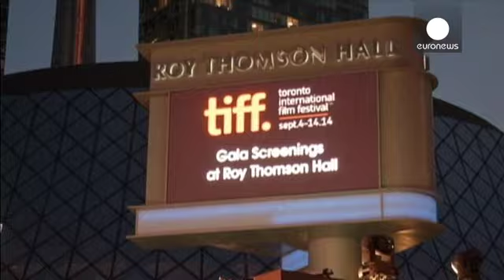"O juiz" na abertura - cinema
Internacional de Cinema de Toronto

"O juiz" é o filme de abertura do Festival Internacional de Cinema de Toronto.

A película realizada por David Dobkin conta a história de um advogado de sucesso que volta à cidade natal para o funeral da mãe. O regresso vai levá-lo a descobrir que o pai, juiz da cidade, é suspeito de homicídio.

O ator Robert Downey aprova a escolha do filme para a abertura do festival.

"A ideia agrada-me. É como a primeira dança de um casamento, queremos animar a festa e qu…